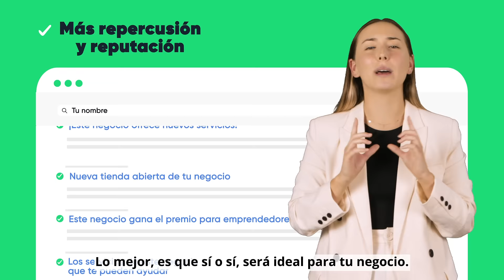Posiciona tu negocio en los buscadores y aparece en cientos de periódicos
Publicación garantizada en cientos de medios en una única cuota mensual, para posicionar tu negocio en Internet.

- Aumenta la visibilidad de tu página
A partir de un estudio personalizado de las búsquedas que realizan tus clientes potenciales, se seleccionan las temáticas óptimas para posicionar tu negocio

- Reputación y credibilidad para ti
Se conoce que más del 75% de tus futuros clientes buscan en Internet antes de contratar o comprar. Ser mencionado en periódicos mejora la credibilidad y confianza en tu negocio

- Redactamos el contenido por ti
Nuestros redactores crean contenido periódico atractivo para los medios hablando de tu negocio. En cuanto das tu aprobación, se lanza en medios y periódicos para distribuir este contenido

- Eficaz para cualquier negocio y sector
A diferencia del posicionamiento tradicional, esta difusión es recomendada para todos los negocios que quieran mejorar la visibilidad en Internet, independientemente del tamaño o sector